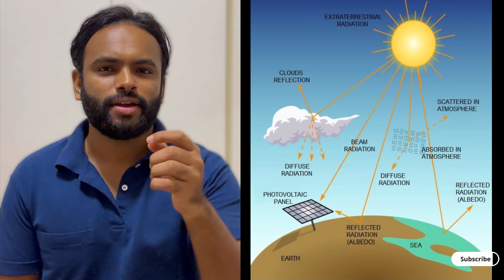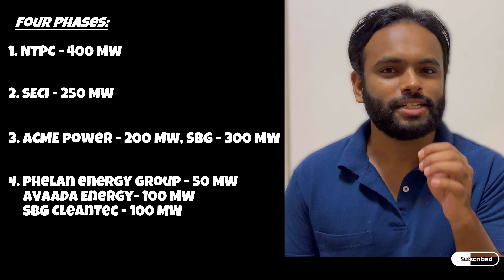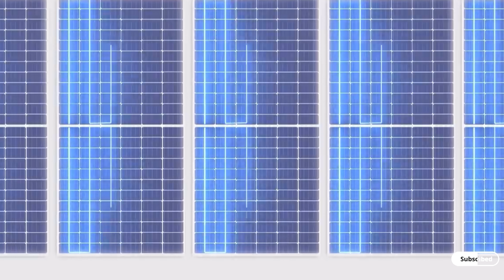"Bhadla Solar Park: India’s Largest Solar Power Source | Ecoppia Robotic Cleaning"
"Discover how Bhadla Solar Park, located in the Thar Desert of Rajasthan, has become India’s largest solar power source. In this video, we explore how Ecoppia's robotic, water-free cleaning technology keeps solar panels clean and maintains peak energy production. Learn about the park's contribution to renewable energy and India's journey towards energy self-reliance."